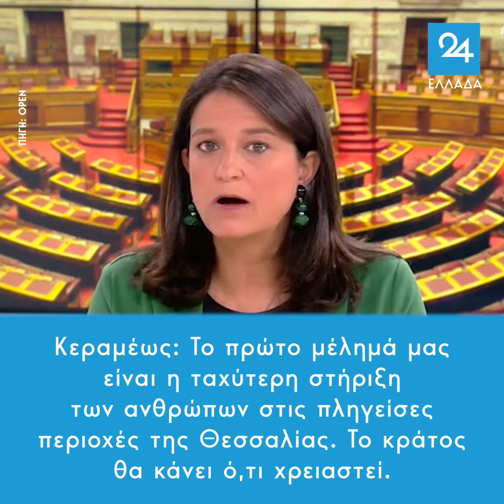Κεραμέως: Το πρώτο μέλημα μας είναι η στήριξη των ανθρώπων στις πληγείσες περιοχές της Θεσσαλίας